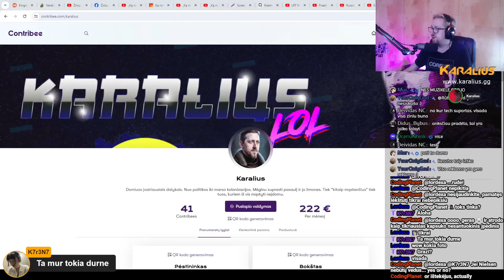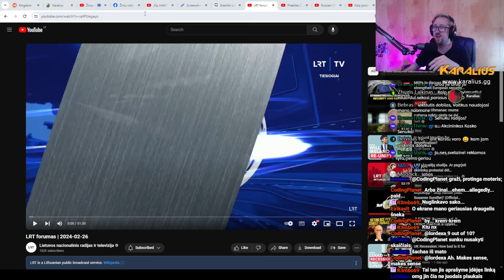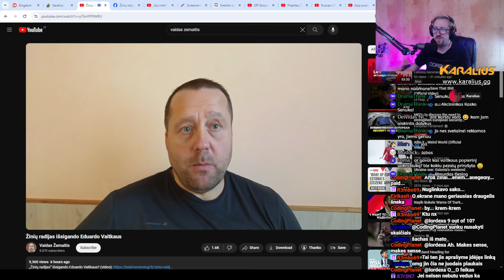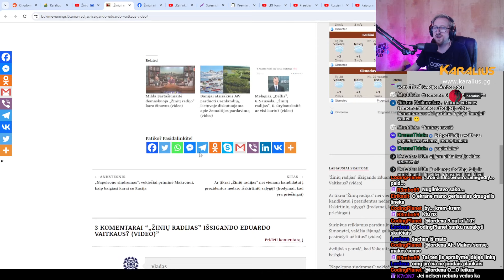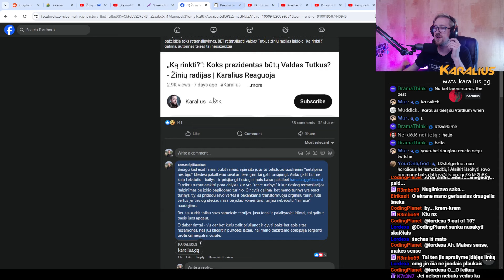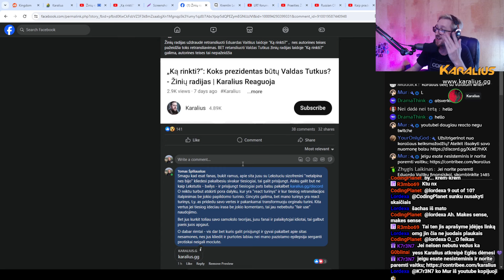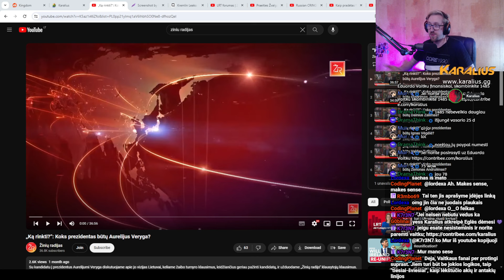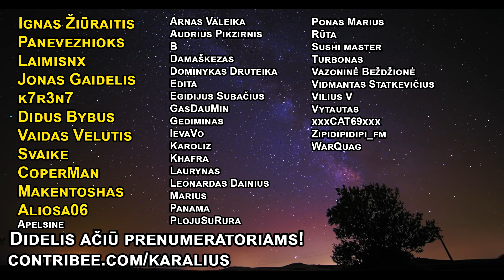Vaitkus ir Lekstutis - naudojasi bukapročiais arba patys tokie... | Karalius Reaguoja